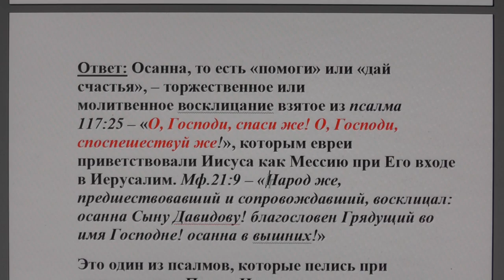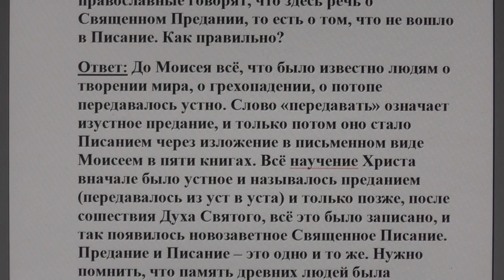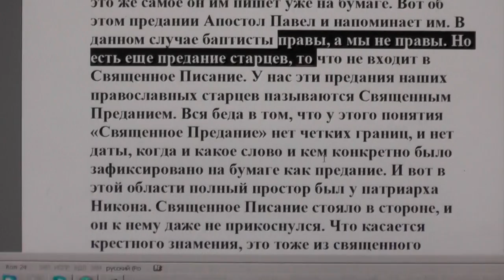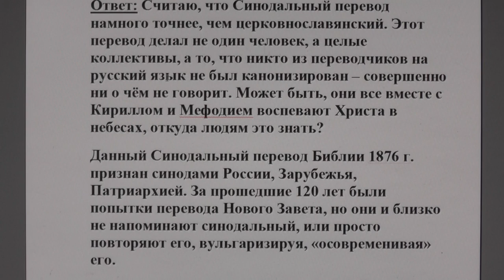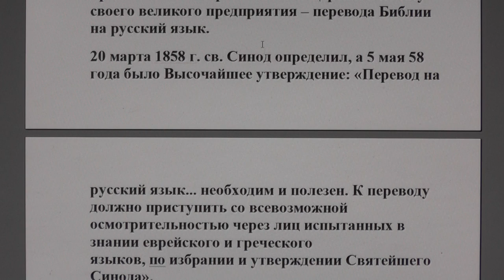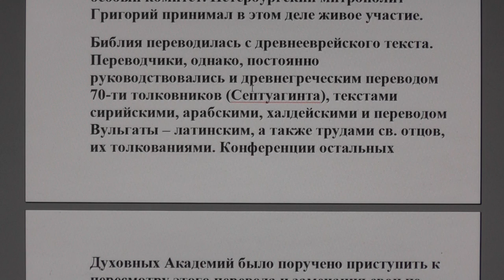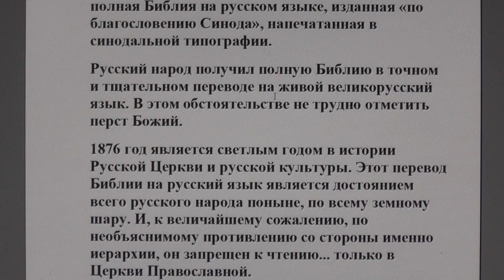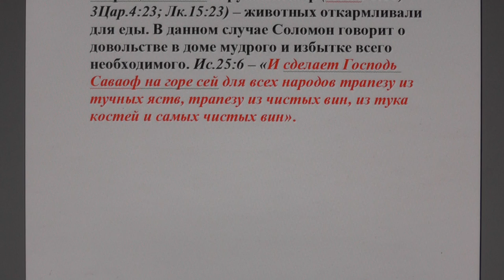№ 49. Ответы. Библия. Что такое "осанна" и др.